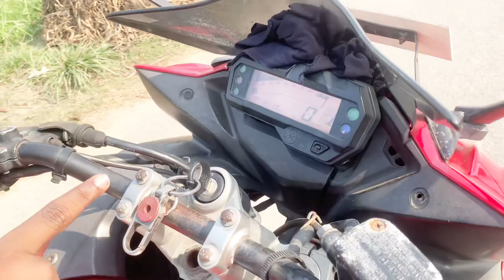সনেট আজকে বাইক চালাবে | - Bike Rider | Moto Vlog | R15M | Soner Squad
My facebook id Name : SH Sonet

My facebook Page Name : Sonet Squad

_______________Welcome_______________

to The My YouTube Channel : Sonet Squad. My Name Is Shakhawat Hossain Sonet. My Team Member Name.  Sonet. Rifat. Rahad. Samiul.  Nayem.  Tahin.  i Love My Team members. Video Making is My Hobby.  My Last Youtube Channel Is Dead. Plz Support Me . I Love YouTube Video Making.  My Content Is Very Good. I Read in Class 8 .Roll 9. My School Name is Bancharampur Goved S. M. Pilot Model High School.  I love My Country. I love.Allah.

Video Editor : Shakhawat Hossain Sonet

Video Content : Shakhawat Hossain Sonet

Camara Man : Shakhawat Hossain Sonet

If You Shar This Video ✅